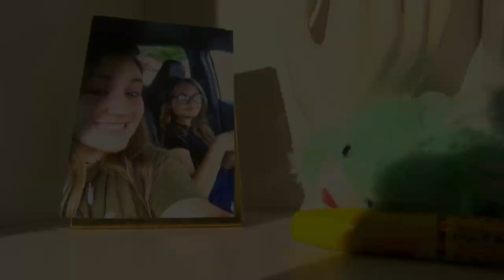Shambles Trailer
Trailer for my movie!